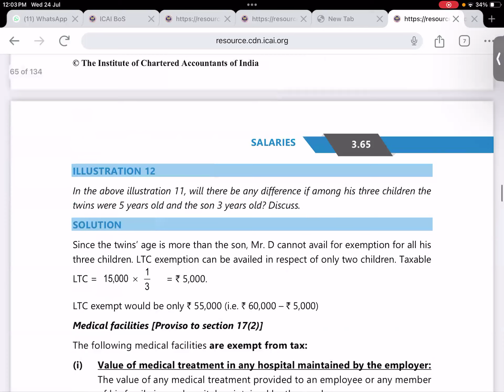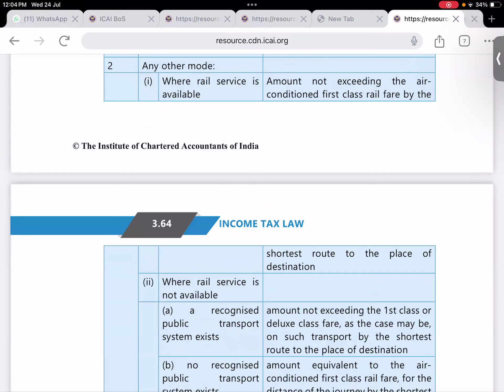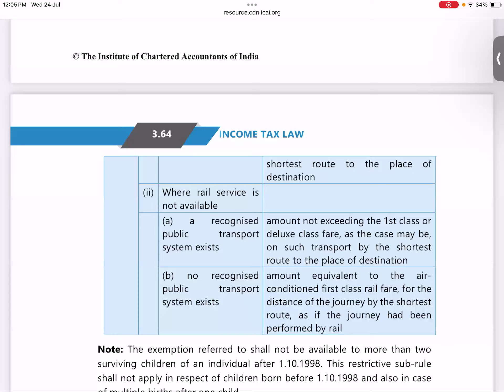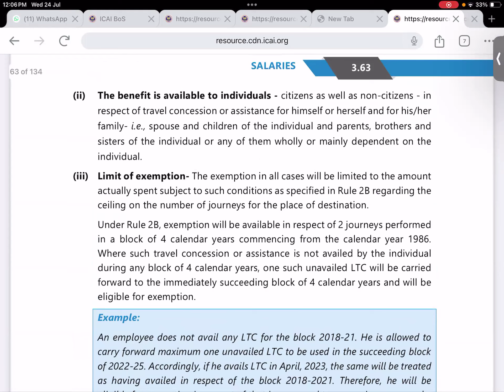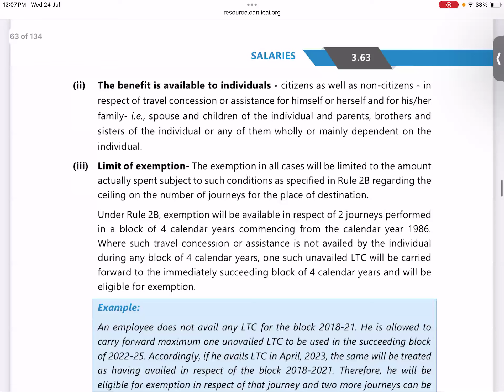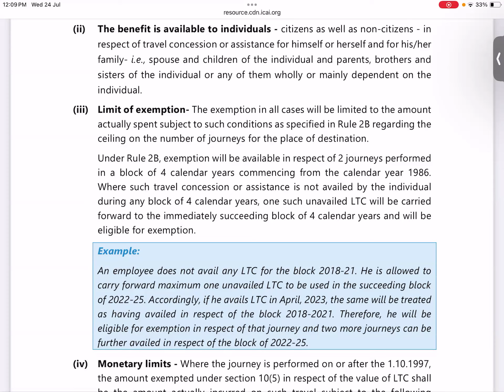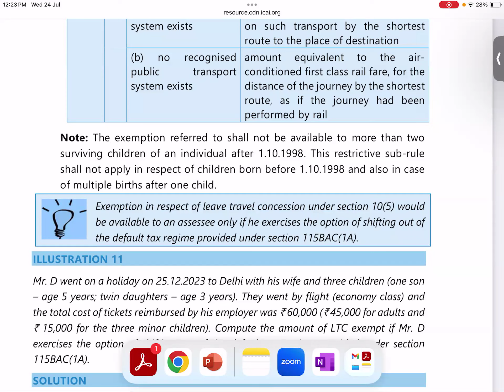Lecture 5 Tax Salaries